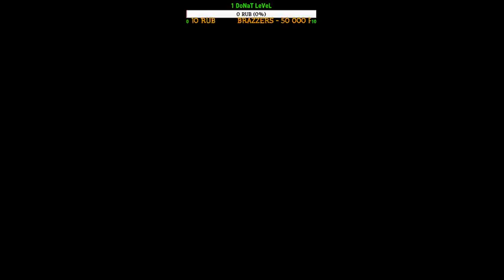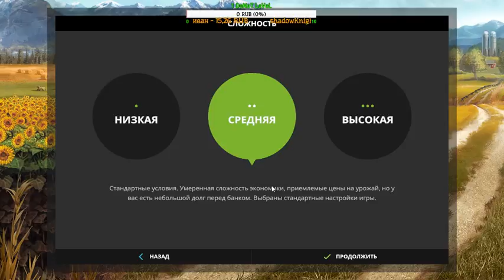ПЕРВЫЙ ЗАПУСК! ➢ Farming Simulator 17 (стрим)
00:07 Начало стрима
34:10 Пропуск обучение и начало карьеры
Ссылка офф трейд: (туда скидываете всё что хотите подарить)
Хочешь помочь? ниже вебмани)
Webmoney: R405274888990